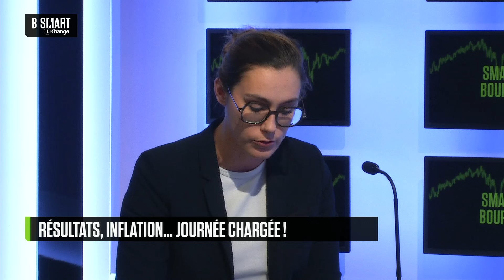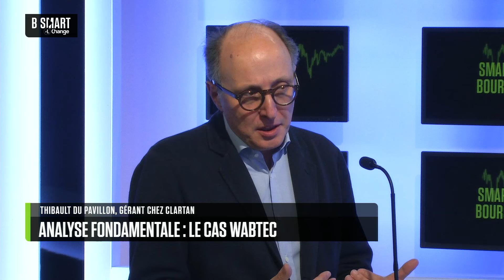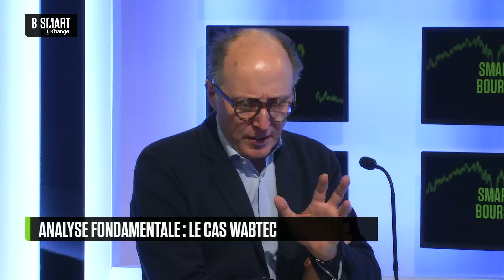SMART BOURSE - Emission du jeudi 31 octobre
Jeudi 31 octobre 2024, SMART BOURSE reçoit François Chaulet (Président, Montségur Finance) , Nuno Teixeira (Membre du comité d’investissement « Cross Asset », Natixis IM International) , Thibault du Pavillon (Associé, Gérant Financier, Clartan Associés) et Gustavo Horenstein (Responsable Recherche Macro et Allocation d'Actifs, Dorval AM)